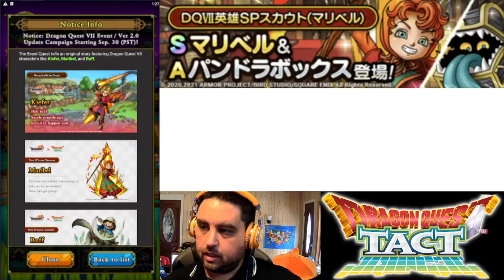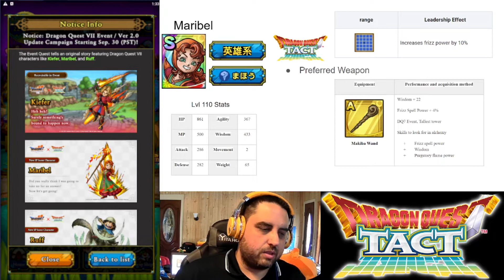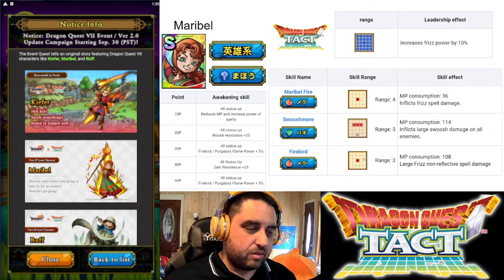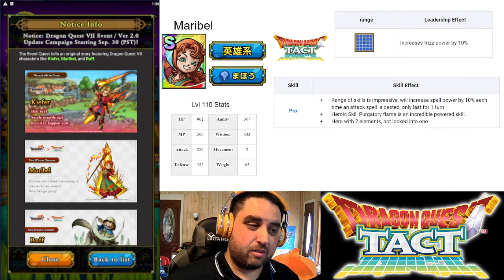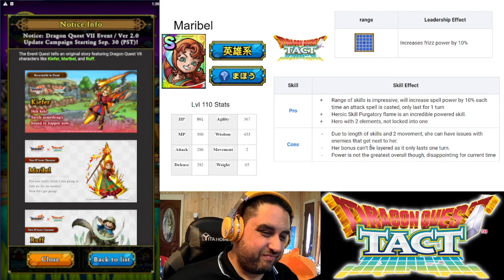Dragon Quest Tact - Maribel Unit Review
Welcome to the Maribel Unit Review for dragon quest tactics, today I go over her skills, best weapon and where I rate her.  If you would like to see the A units and their ratings, I have it in the DQ7 Event Review

0:00 Intro
0:37 Skills
4:31 Stats
5:50 Weapon
7:38 Heroic Skill
9:15 Pro/Cons
11:55 Outro